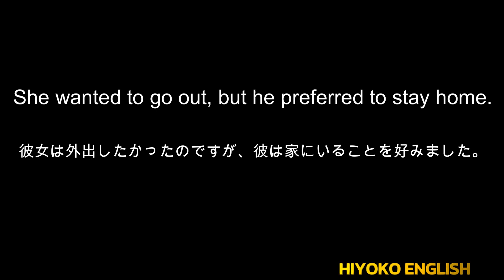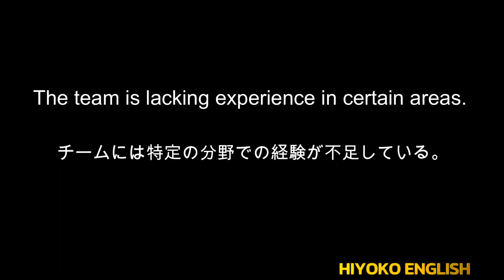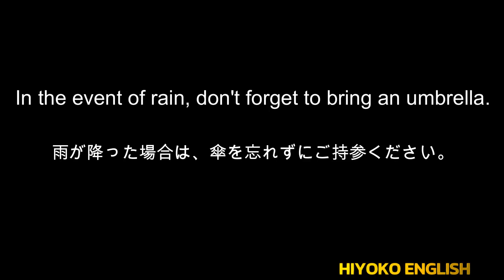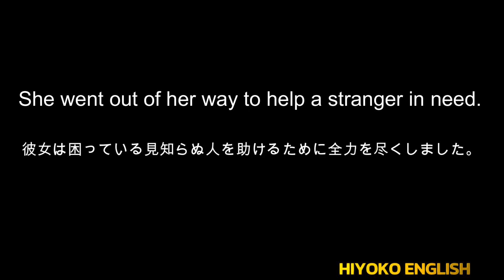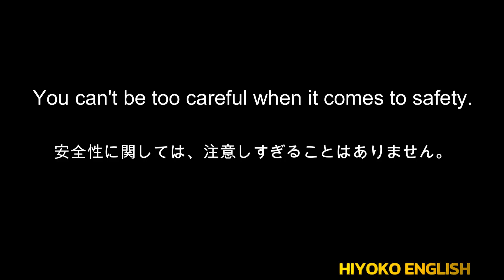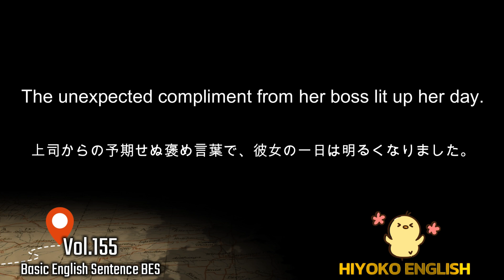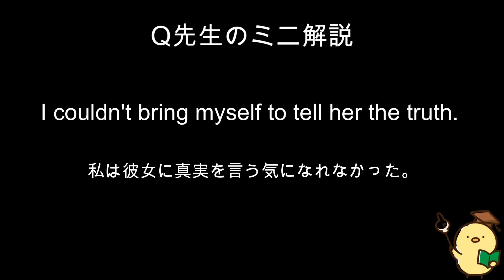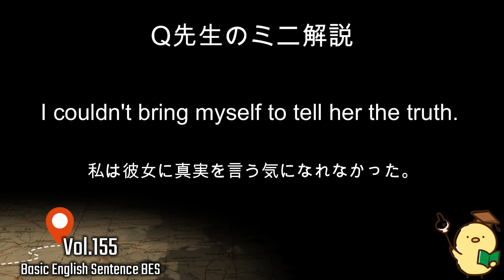[英語耳養成講座] 毎日の基礎英語リスニング BES- Basic English Sentence- 第155回 [TOEIC・英検対策][聞き流し対応版] おまけ解説付き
今週の速度は
１人目         速度  :1
２・３・４人目 速度 :0.9

・・・と従来通りの２段階の速度設定となっております。